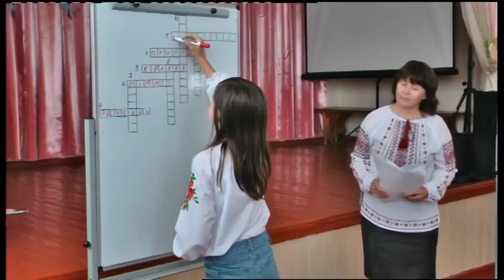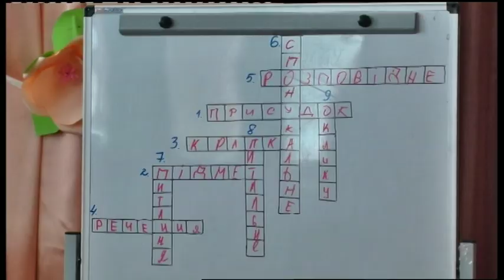10.09.2019. Новини. 13:30